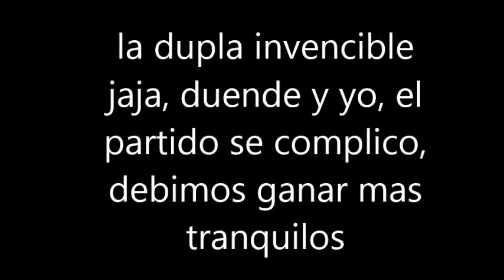pes 6 la victoria de la dupla temible duende-ern (yo) mas detallada